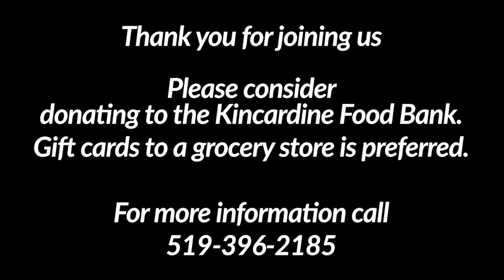A Gift of Theatre - December 13, 2021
Today for KTG's advent calendar Virginia and Nadia bring you the gift of song.